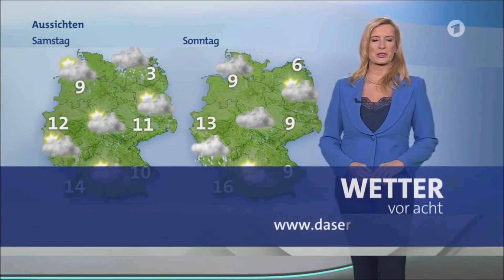Franz Tageschau 24.12.2022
Ich wünsche euch allen einen schöne Weihnachtszeit
Merry  Christmas